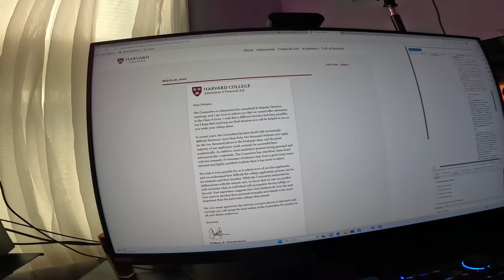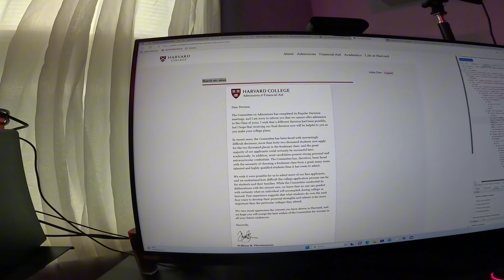Getting Accepted Into Harvard Law School Prank On My Siblings GONE WRONG (EXTREMELY HILARIOUS)